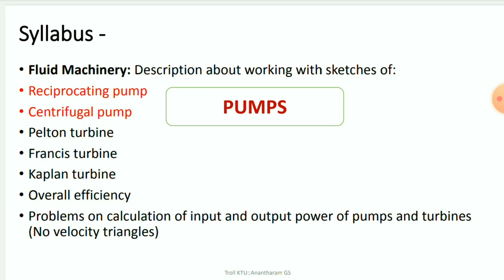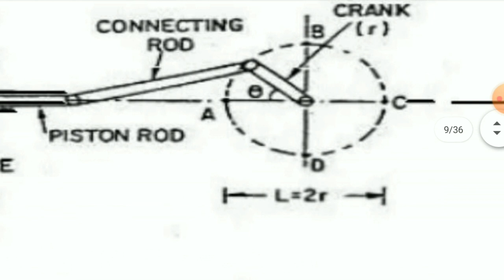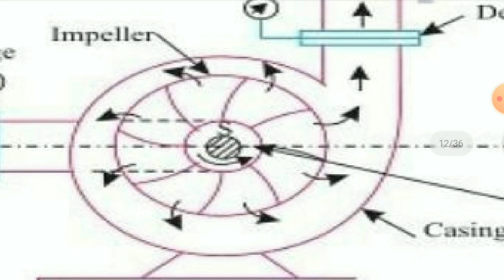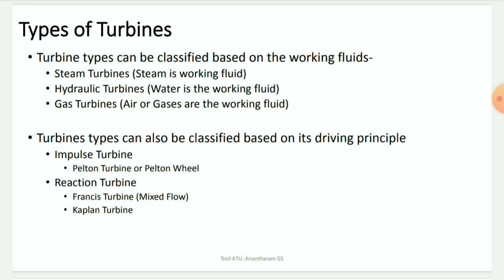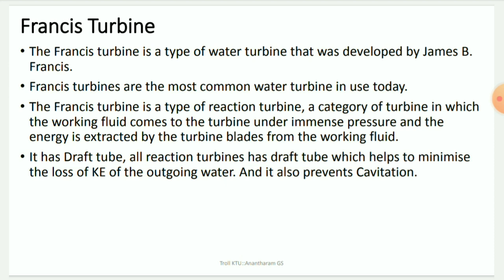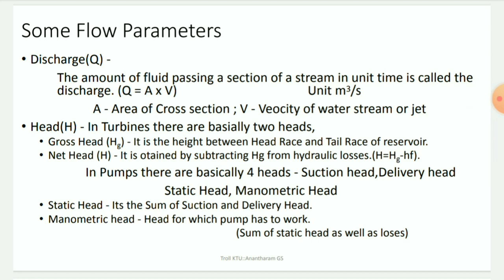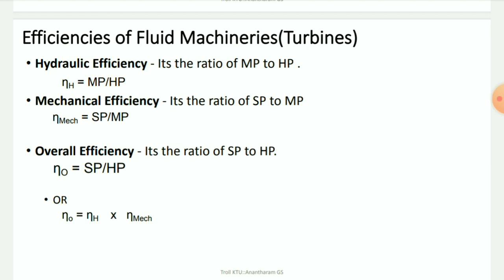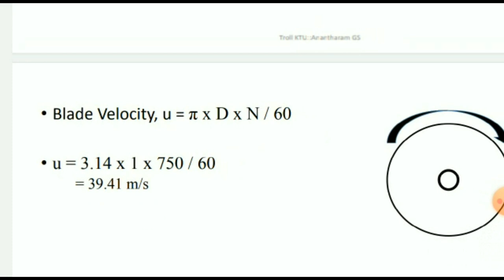Basics of Mechanical Engineering- EST 120- Module 5 - KTU 2019 Scheme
EST120- Basics of Mechanical Engineering- Module 5- Explained by Anantharam GS

Module 5 Syllabus:
Refrigeration: Unit of refrigeration, reversed Carnot cycle,COP, vapour compression cycle (only
description and no problems); Definitions of dry, wet & dew point temperatures, specific humidity
and relative humidity, Cooling and dehumidification, Layout of unit and central air conditioners.
Description about working with sketches of: Reciprocating pump, Centrifugal pump, Pelton turbine,
Francis turbine and Kaplan turbine. Overall efficiency, Problems on calculation of input and output
power of pumps and turbines (No velocity triangles)
Description about working with sketches of: Belt and Chain drives, Gear and Gear trains, Single plate
clutches.